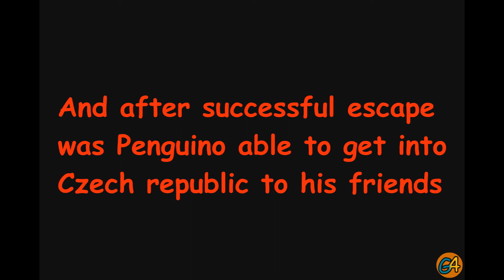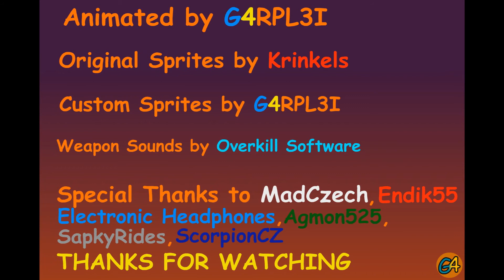Madness Antarctica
Storyline: Garry and his crew are really screwed and they need help from Garry˙s friend, Penguino. But his adventure to Czech republic is harder than he expected.

Info: This animation is animated by different style. If you see a body getting smaller, don˙t take it as mistake, It˙s my fault. And helicopter gave me problems when animating.